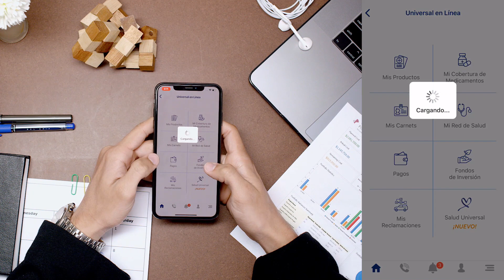AFI Universal: Gestiona tus Fondos de Inversión a través de nuestra App Universal